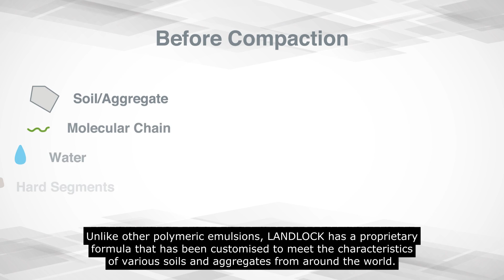Introduction to LANDLOCK road construction.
LANDLOCK's short animated film explains how their prime organic polymer builds roads that are durable, cost-effective and environmentally friendly when compared to traditional methods.

LANDLOCK's paving solutions are used by the U.S. military to build runways, but can also be used for highways, recreational areas, feeder roads and car parks, along with many other applications.

Whether recycling a damaged asphalt road or constructing a new one to meet specified performance criteria, LANDLOCK's approach to value engineering and road profile design means that time, money and the environment are not wasted in infrastructure development.